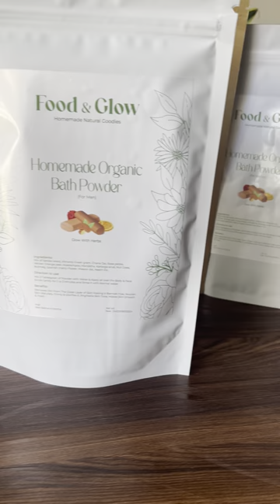Introducing a Fantastic Skin Care Product. Our Homemade Organic Bath Powder#shorts#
Introducing a Fantastic Skin Care Product. Our Homemade Organic Bath Powder.

"We sell organic hair care and skin care products. Place your orders through our website,

herbal body wash Powder. It is an Ayurvedic formulation, It absorbs excess oil from the skin without. It helps to restore the natural pH balance of the skin.

Made with natural Ingredients Like Raw Sandal Wood, Almond, Wild Turmeric, Rose petals, Chana Dal, Rose petals, Wild Turmeric, Vetiver, Orange peel, Avaarampoo, White Turmeric, Manjistha, Karboga arusi, Nut Grass, Nutmeg, Spanish cherry Flower, Masoor dal & Few More Effective Ingredients.

Direction to use :

Mix 2 Tablespoon of Powder with Water & Apply all over the Body & Face

Scrub Gently for 2 to 3 Minutes and Rinse it with Normal water.

Benefits :

Removes Dirt From The Outer Layer of Skin Making it Blemish Free.

Nourish Skin Naturally, Firmly & Glorifies It.

Brightens Skin Tone, Makes Skin Smooth Fresh & Keeps your skin Healthyly.

Within a week You’ll notice the amazing effects of this Bath Powder.

For any queries contact Food and Glow at 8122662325.